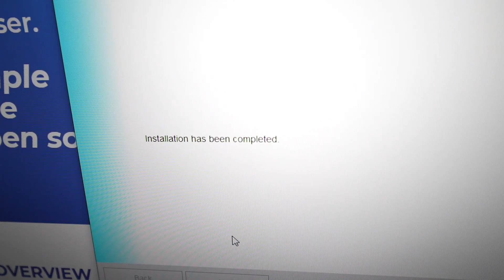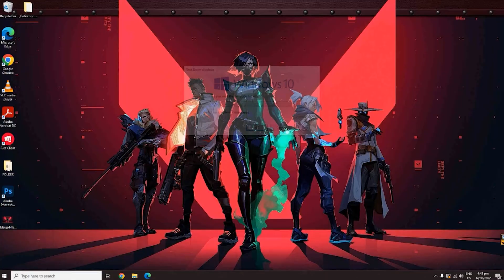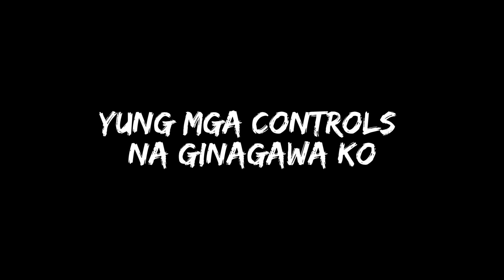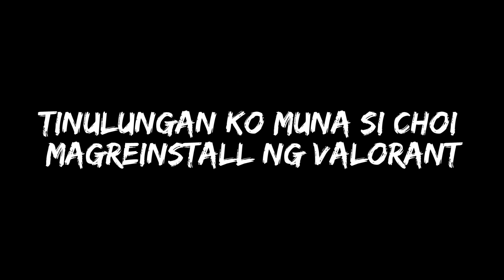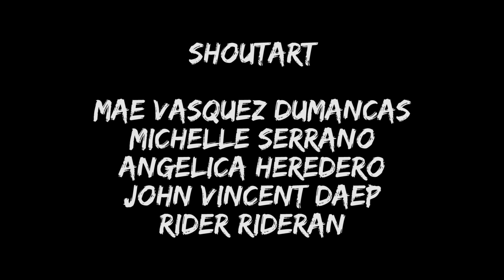CONTROLLING Aga's PC Prank (LOSESTREAK)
1 LIKE = PRANK WAR